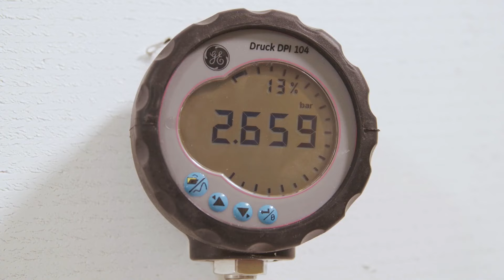How to pressure test water with Wavin Tigris K5/M5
Comfortable with water-based pressure testing? You can even pressure test the revolutionary Wavin Tigris K5/M5 fittings with water to check for accurate installations.